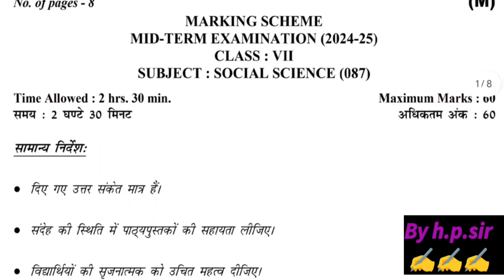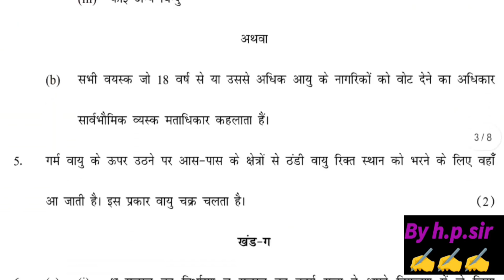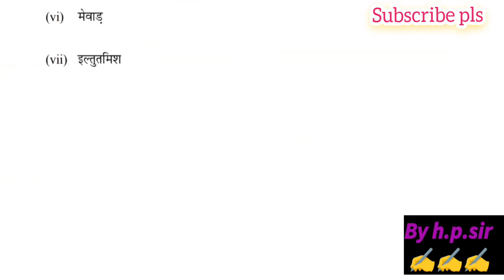class 7th social science mid term answer key 2024 morning shift / Sst paper solution 2024 class 7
class 7 social science mid term question paper 2024 solution/Sst paper answer key class 7 /8/10/2024
class 7 social science mid term question paper 2024/Sst mid term paper solution class 7th /8/10/2024
class 7 social science mid term question paper  2024/ sst midterm paper answer key class 7
class 7 social science paper solution 2024-25 / sst paper answer key class 7 morning shift/ 8oct2024
class 7 social science paper solution 2024-25 // morning shift sst midterm paper answer key class 7
class 7 social science paper 2024-25 / sst mid term paper class 7 / morning shift/ 8oct2024 sst
class 7th social science mid term question paper 8/10/24 morning shift || Sst paper solution class 7
class 7 social science midterm question paper 2024 morning shift | 8/10/24 | sst paper solution class 7
class 7th social science midterm question paper 2024-25 morning shift || social science paper solution class 7

class 7 social science mid term question paper 2024, class 7 social science mid term question paper 2024 25, class 7 social science mid term question paper morning shift, 8/10/2024 class 7 social science